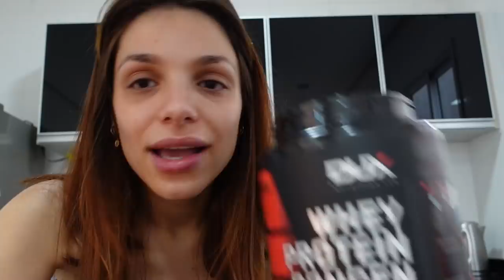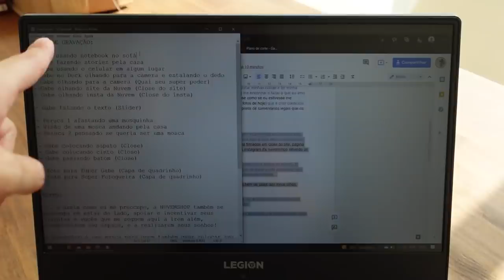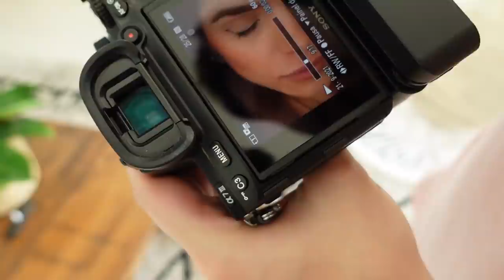VLOGÃO | Tratando espinhas nas costas, nova rotina de vida...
Helowww bebeah! Mais um vlogao pra vocês aqui, espero que gostem!